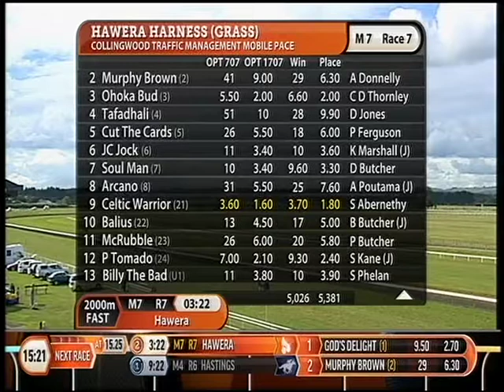AGRC Race Replay 04.04.15- Cawbourne Kiwi